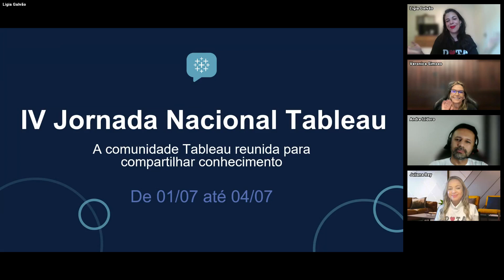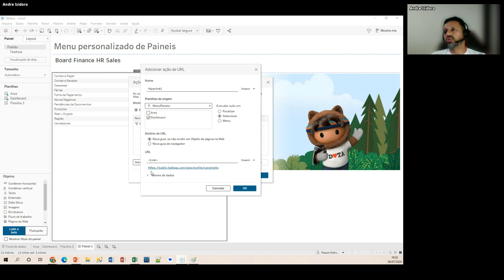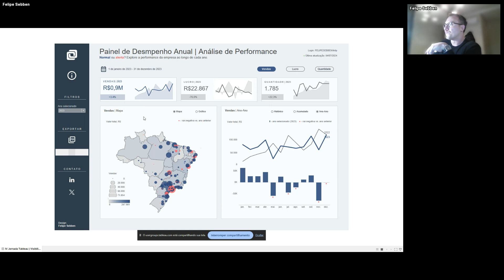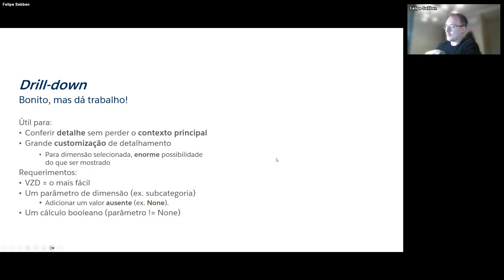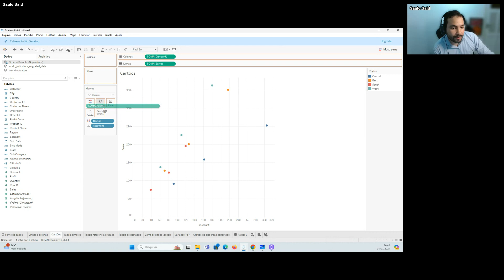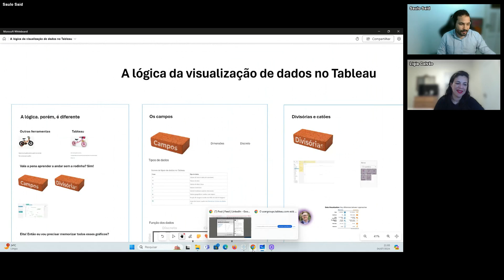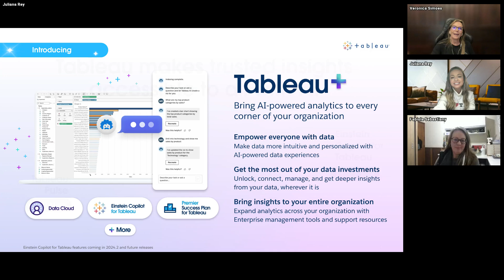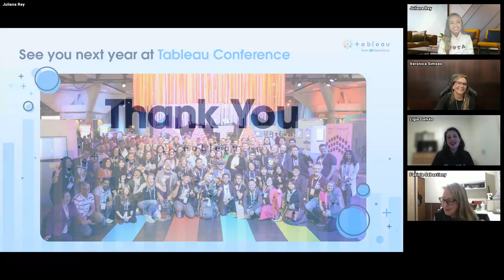Brazil Tableau User Group - IV Jornada Nacional Tableau Day 4 - 4 Jul 2024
00:00 Ligia Galvão e Veronica Simões. Abertura do quarto dia da IV Jornada Nacional Tableau
05:10 André Izidoro: Menu Personalizado Para Seus Painéis
41:07 Felipe Sebben: Gerindo Espaço com Visibilidade de Zona Dinâmica
1:17:12 A lógica da Visualização de Dados no Tableau
1:57:52 Fabíola Sebastiany, Juliana Rey e Veronica Simoes. Wrap-Up TC 24

Prepare-se para a quarta edição do nosso evento imperdível, onde reuniremos os maiores especialistas do Tableau para compartilhar seus conhecimentos preciosos e impulsionar suas habilidades com a ferramenta a um novo nível. Quer você seja um iniciante ou um usuário avançado, garantimos que sairá com insights valiosos e um domínio ainda maior da ferramenta.

Durante quatro dias intensivos, vamos mergulhar profundamente no universo do Tableau, abordando tópicos cruciais como Tableau Prep, Tableau Server, Tableau Bridge, Tableau Desktop, Tableau Cloud e Tableau Public. Este é o momento perfeito para expandir seu conhecimento e explorar todas as funcionalidades que o Tableau tem a oferecer.

Junte-se a nós e aproveite esta oportunidade única de aprendizado e networking com outros entusiastas e profissionais do Tableau. Venha explorar novas possibilidades e transformar dados em ações poderosas!

Palestrantes:
André Izidoro
Menu Personalizado Para Seus Painéis - Você tem muitos painéis no servidor? Seus usuários passam muito tempo procurando onde encontrar as informações que procuram? E se você pudesse controlar quem vê o quê e controlar a disposição disso de forma fácil? Então você precisa assistir a palestra do André Izidoro.

Felipe Sebben
Gerindo Espaço com Visibilidade de Zona Dinâmica - Felipe irá abordar o recurso da Visibilidade de Zona Dinâmica (VZD) como meio de administrar o espaço em painéis de maneira consciente. Apresenta-se o contexto de escassez de espaço no desenvolvimento de painéis, o que pode levar ao entulho visual caso não se adote estratégia de como apresentar os dados. A VZD é então apresentada como meio de hierarquizar e conduzir a visualização de dados conforme a necessidade do usuário. O palestrante irá mostra como funciona a técnica, bem como possibilidades de emprego.

Saulo Maia
A lógica da Visualização de Dados no Tableau - O Tableau é conhecido como uma das ferramentas favoritas dos apaixonados pela visualização de dados, principalmente devido a grande capacidade de customização. Entretanto, para destravar todo esse potencial é necessário entender a lógica da visualização de dados no Tableau."" Ou seja, entender como a interação entre os campos, de um lado, e as diviórias e cartões, de outro, pode criar uma infinidade de visualizações.

Wrap-Up TC 24
Fabíola Sebastiany, Juliana Rey e Veronica Simoes irão resumir os 4 dias de Tableau Conference 2024 e falar do que podemos esperar para a próxima conferência.